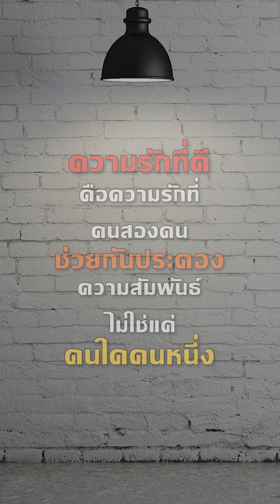สาดน้ำใส่หน้า เพราะเธอมีแฟนใหม่